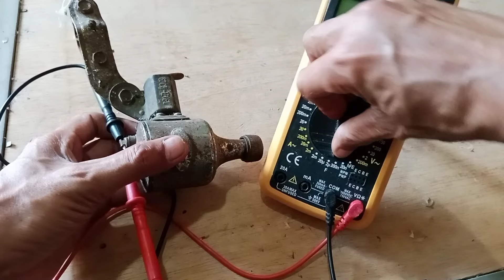Dinamo Generator Cocok untuk PLTA mini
generator dinamoplta plta dinamo generator mini bekas sepeda jadul